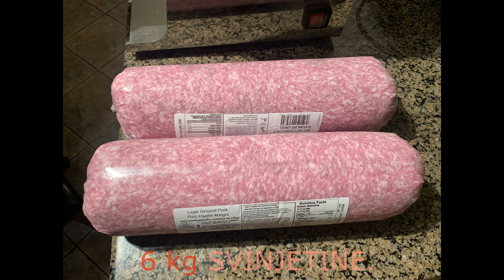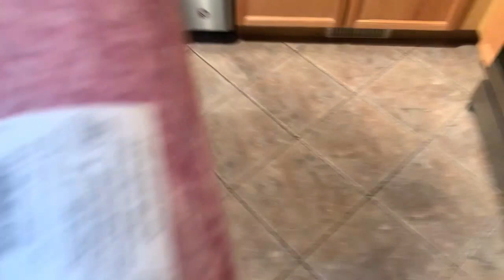🍄 Obrada Mesa za KOBASICE (Srnetina , Svinjetina, Junetina.) Meat Processing for SAUSAGES.! 2021.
U ovome videu hoču da vam samo pokažem kako ja Pripremim masu za KOBASICE. Kasnije idu Kobasice kao Češnjovke ..! Thx & Hvala što me pratite , takodje na komentarima , postavite koji LIKE & SHARE & SUBSCRIBE ..(PRETPLATITE  se na ovaj KANAL - Totalno Besplatno) Ostanite u svemu kao i toku svega tako što ćete pritisnuti ZVONCE  🔔 i biti ćete obavješteni na vrijeme o svemu 📣.. Uvijek zahvalan na svemu - komentarima , LIKE & SHARE & SUBSCRIBE .! Thx i srdačan pozdrav svima na kanalu od mene i moje Familije.! 👌💕😍